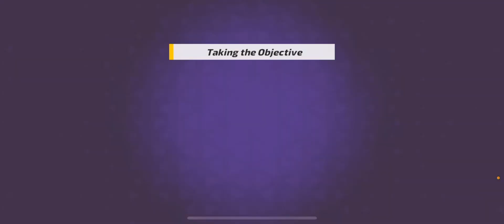Back to “GOLD 1” with Jai ( T3 Arena)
T3 arena is fun but it get annoy playing with randoms 😭 some people don’t know how to play with there characters